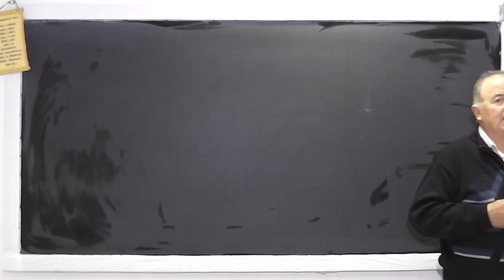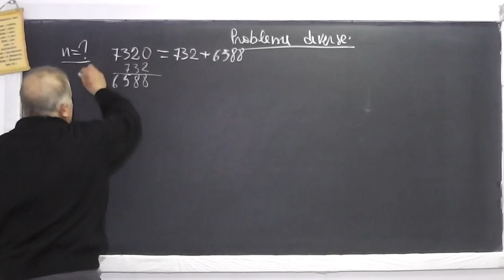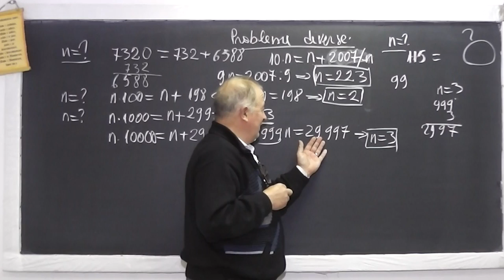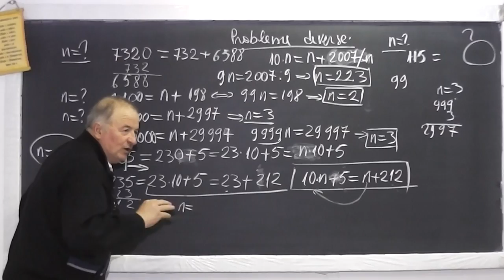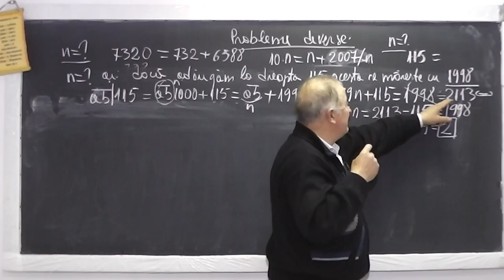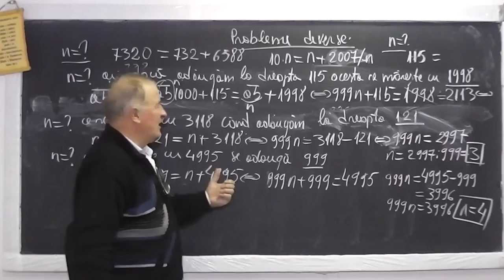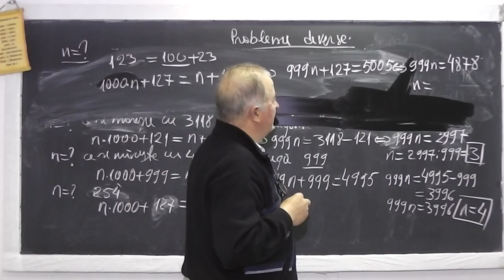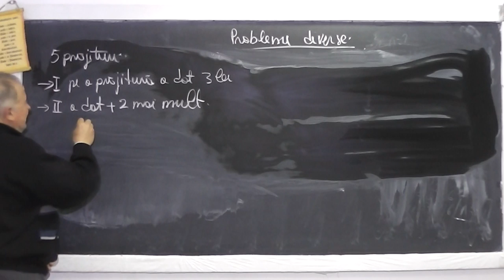1/2 Lectia 925 - Probleme diverse de aritmetica - Scrierea unui numar in baza 10 - Clasa 4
Aceste lectii sunt sustinute de voi si daca va sunt utile, as aprecia un Like, Share, Comment - In aceasta lectie de matematica pe care o puteti vedea in direct si pe rezolvam o serie de probleme foarte interesante ce implica scrierea unui numarin baza 10. Rezolvam probleme de genul: Cu cat se mareste un numar prin adaugarea in dreapta sa a 1, 2, 3 cifre?